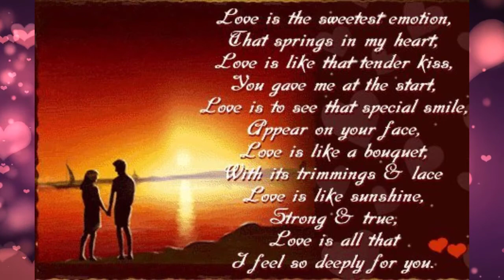At Sixes And Sevens - Michael Ramir c - Mixkit - No Copyright Music